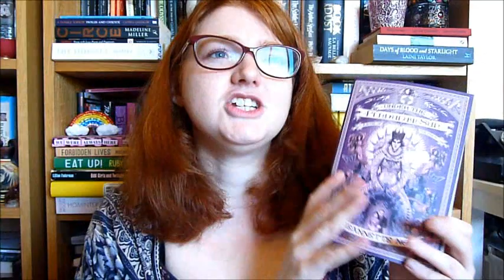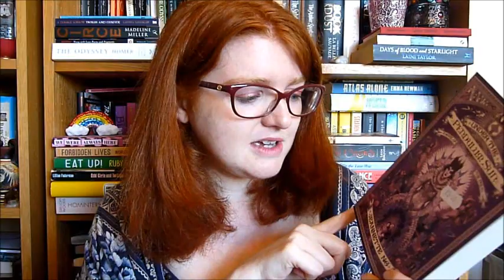Asian Readathon TBR!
CC to follow as soon as YouTube has auto-generated the captions for me to edit!

Books mentioned:
We Were Always Here by Samra Habib
A Thousand Splendid Suns by Khaled Hosseini
Girls of Paper and Fire by Natasha Ngan
Under the Pendulum Sun by Jeannette Ng
The Gift of Rain by Tan Twan Eng
Life and Death in Shanghai by Nien Cheng